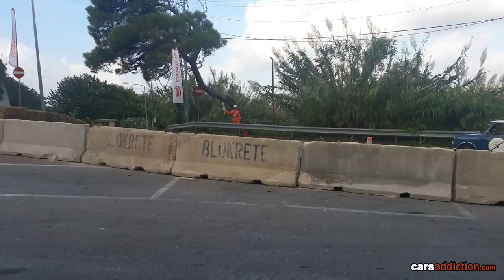Classic Cars - Raw Engine Sounds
Turn up those speakers and enjoy some raw classic car engine from the Malta Classic GP Pit lane.